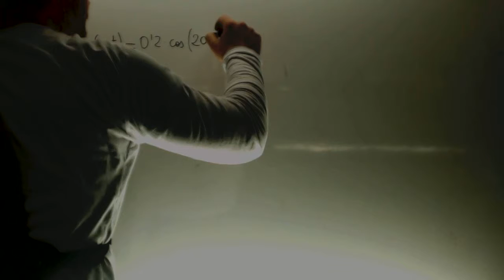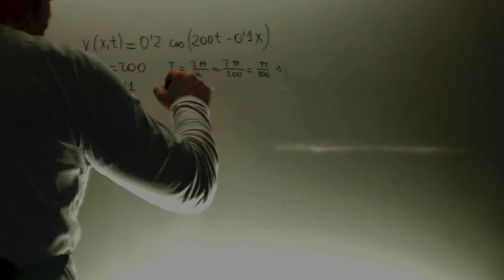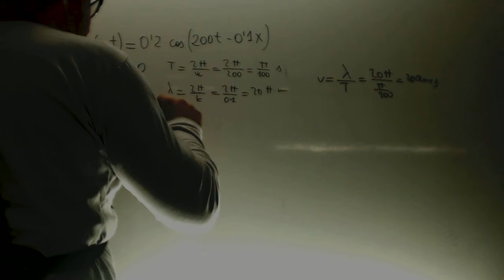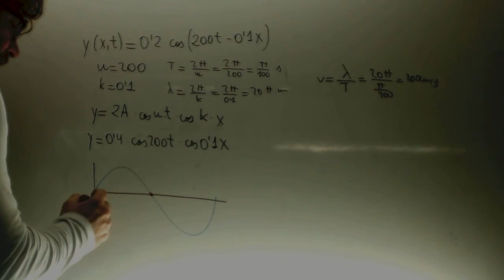Onda armonica Problema Selectividad Fisica 2 Bachillerato Academia Usero Estepona